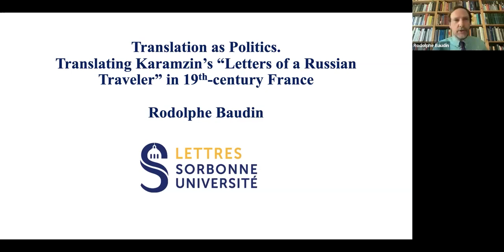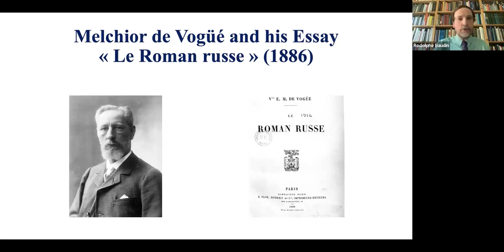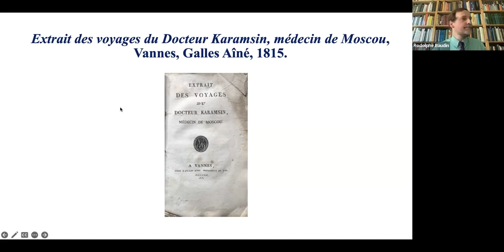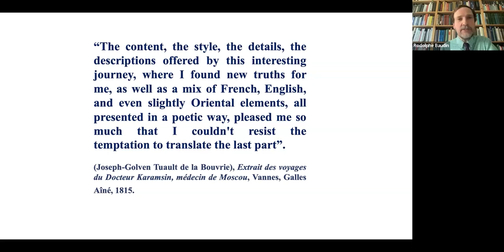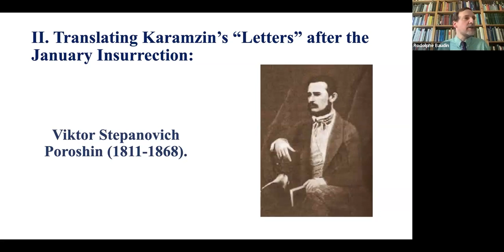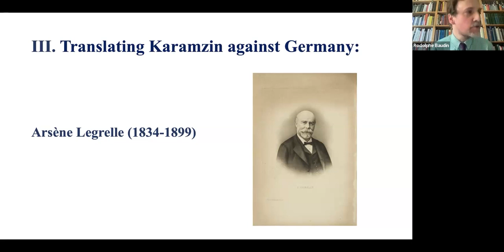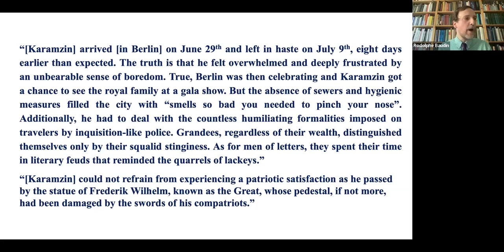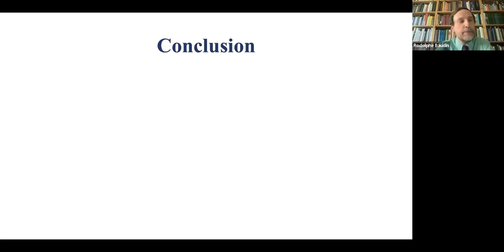Rodolphe Baudin "Translation as Politics The use of the 19th Cent. French translations of Karamzin"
Join us for another 19v seminar!

Unlike his History of the Russian State, which was immediately understood as a political text and translated as such, Karamzin’s Letters of a Russian Traveler is traditionally seen as a neutral political object, a by-product of Sterne’s Sentimental Journey to France and Italy with very limited political implications. This talk aims at showing, on the contrary, that the three 19th-century French translators of Karamzin’s travelogue actually followed specific political agendas, widely determined by the geopolitical context of their respective times and that their translations, far from being the innocent products of their sole literary curiosity, promoted their own political interests or the interests of their translation patrons.